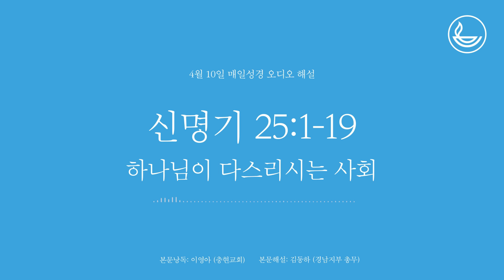「매일성경」 하나님이 다스리시는 사회 [신명기 25:1-19]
제목: 하나님이 다스리시는 사회
성경본문: 신명기 25:1-19

본문 낭독: 이영아 (충현교회)
오디오 해설: 김동하 (경남지부 총무)

시편 119:105

성경본문 : 0:10
본문해설 : 3:39